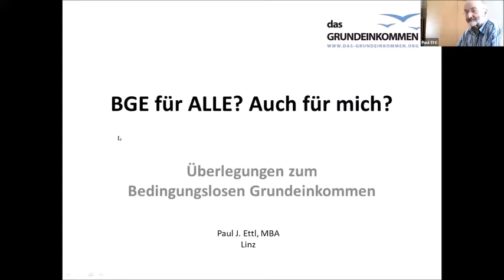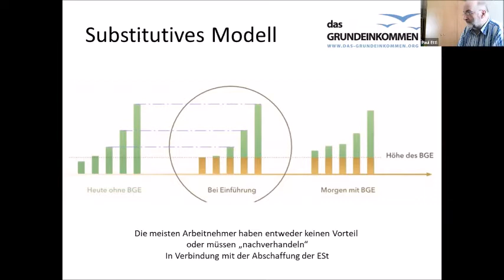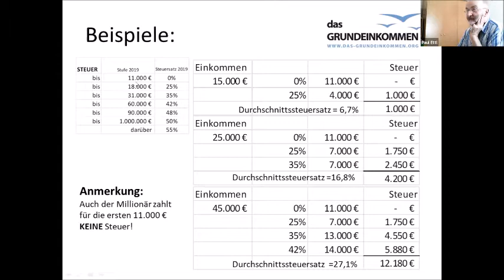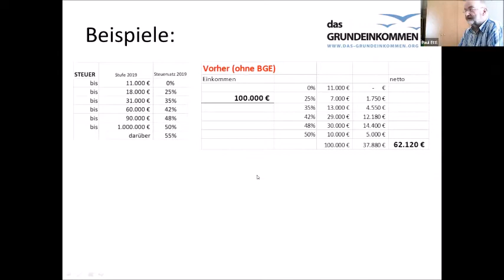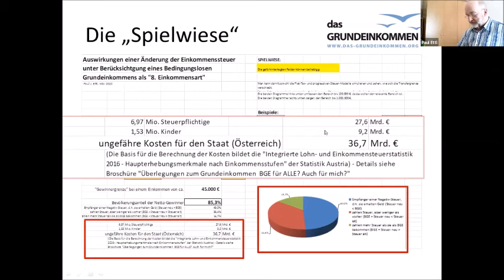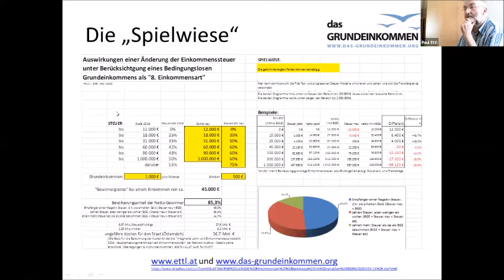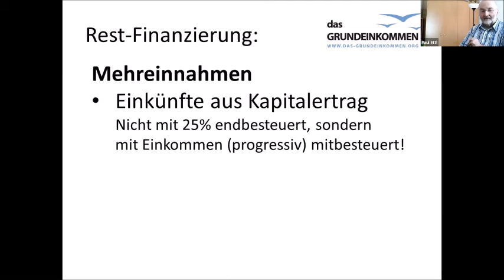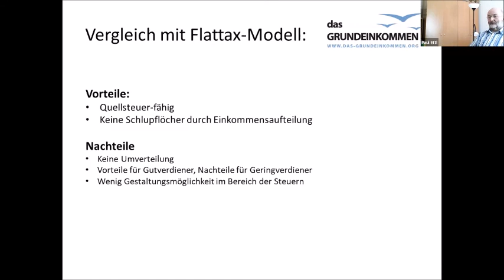Bedingungsloses Grundeinkommen für ALLE? Auch für mich?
Überlegungen zum Bedingungslosen Grundeinkommen
Zoom-Meeting der Attac Inhaltsgruppe BGE
Paul Ettl behandelt Fragen wie
* Wirklich für jeden? Auch für Millionäre?
* 1000 Euro mehr für jeden?
* Wieviel würde ICH dann mehr haben?
* Was kostet das dem Staat? Ist das finanzierbar?

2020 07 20 - Vortrag bei Attac Inhaltsgruppe BGE - Zoom